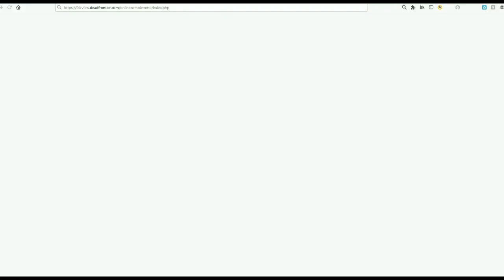DEAD FRONTIER: Quest For The Best Loots, Better luck!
Thank you guys so much for watching this episode of Dead Frontier I hope you enjoyed and I hope you come back to see more!